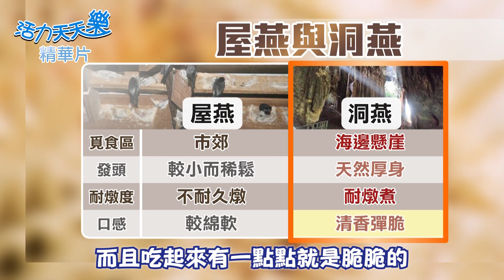屋燕還是洞燕？燕窩選對才補得對💪【啾C想知道】@FTVLifeInfo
想選好燕窩？不只看蓬鬆度，還要看產地🚩
越南洞燕來自海邊懸崖，燕子攝取微生物、海藻、小魚等多樣食物，營養更豐富💧。
不只耐煮、口感脆，補身效果更上一層
啾C想知道~洞燕的營養秘密？